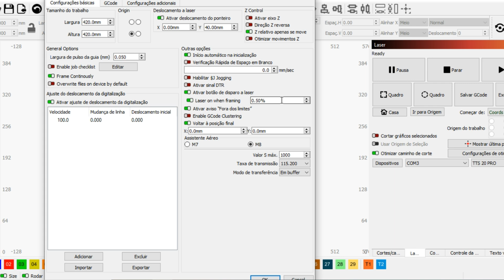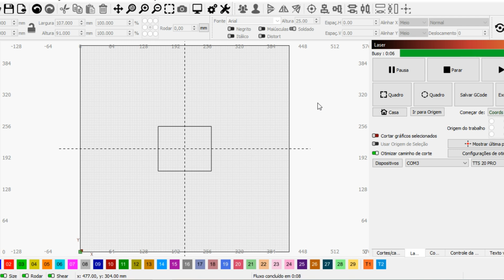COMO FAZER ENQUADRAMENTO CONTÍNUO NO LIGHTBURN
Neste vídeo, mostramos como utilizar a função de "Frame Continuously" no Lightburn para facilitar o posicionamento preciso do seu material. Normalmente, ao clicar no botão de frame, o laser delineia a área uma vez, exigindo repetidos cliques até que o material esteja corretamente posicionado. Com a opção de frame contínuo, um simples clique mantém o laser em movimento até que você desligue essa função, tornando o processo muito mais eficiente.

Vamos guiá-lo passo a passo para ativar essa opção nas configurações do dispositivo e ajustar as configurações de luz do laser para garantir que ele funcione corretamente durante o framing. Também abordamos como interromper o framing contínuo quando o material estiver na posição desejada, permitindo que você comece a gravar ou cortar sem complicações.

Confira a playlist completa de tutoriais e aprenda a tirar o máximo proveito do seu software de gravação a laser.

Two trees tts-20 pro 20w laser engraver machine